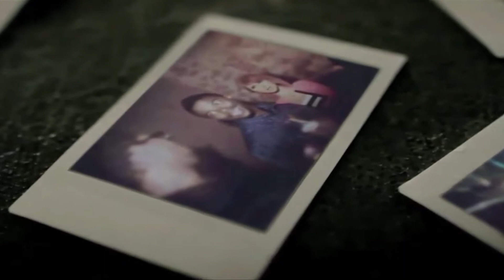airplanes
remake of avideo i made a while ago. footage from 'airplanes', 'monster', 'misery business', 'brick by boring brick, 'the only exception'.

i DID NOT mash-up the song, just edited the footage together.